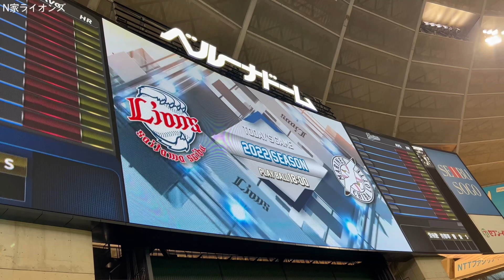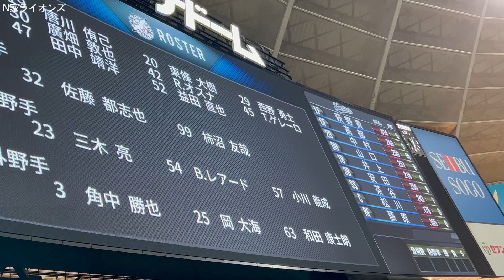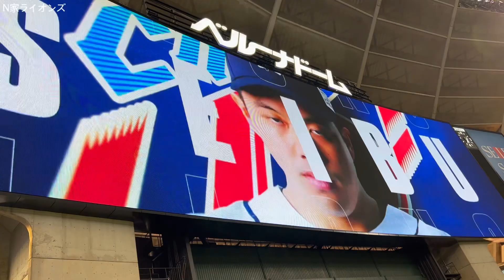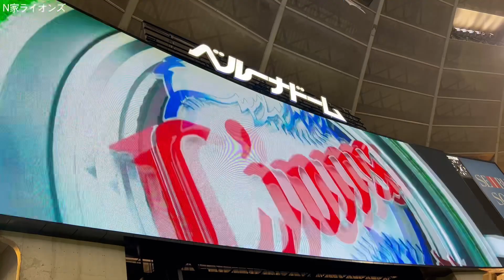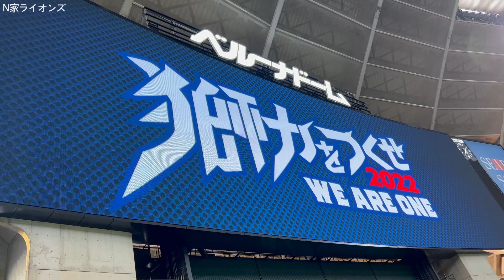【4K】2022/09/06 西武対ロッテスタメン発表【埼玉西武ライオンズ】【千葉ロッテマリーンズ】【ベルーナドーム】【獅力をつくせ】